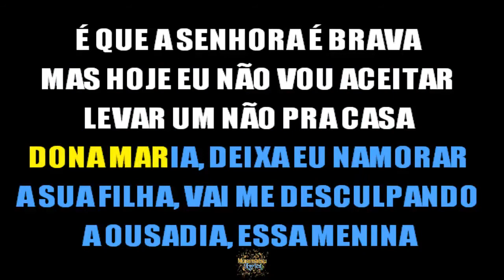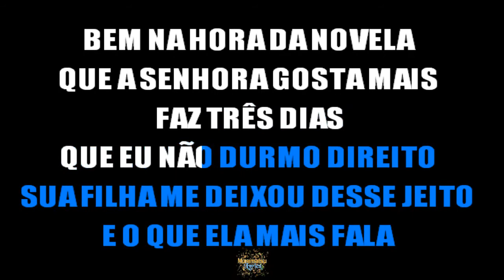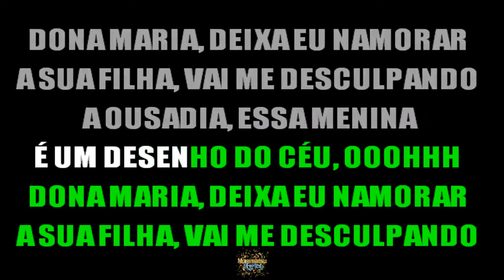Thiago Brava & Jorge - Dona Maria - Letra (NOVA VERSÃO)